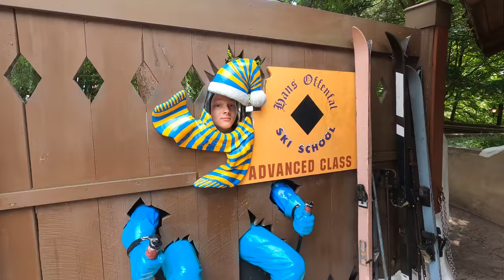Busch Gardens Williamsburg: Special Times with Family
My parents join us for a fun day at my original home park, the park I grew up going to. Tune in as we experience this park once again and my parents get some brand new experiences along the way.